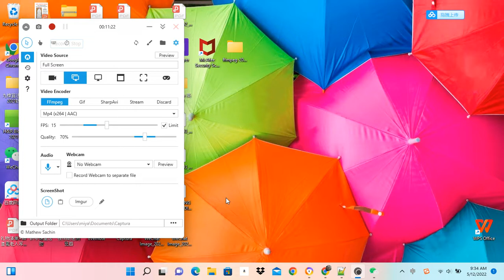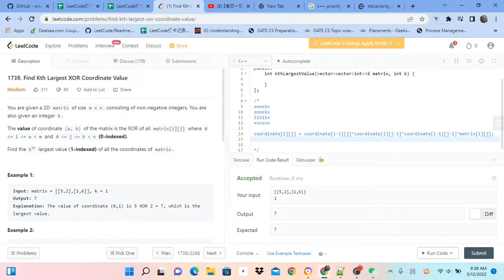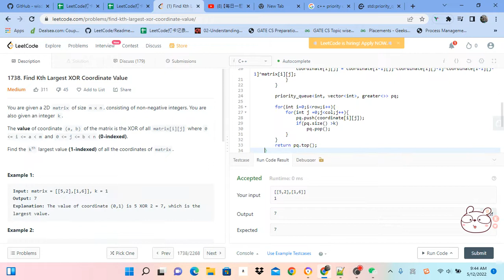1738. Find Kth Largest XOR Coordinate Value